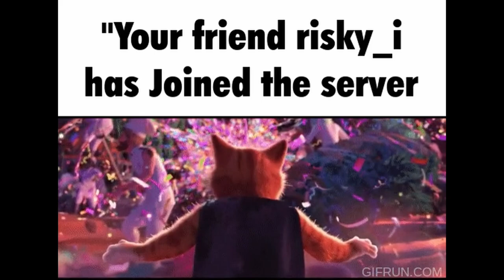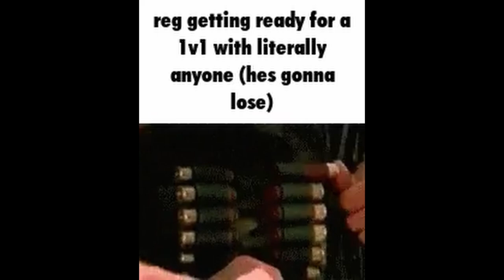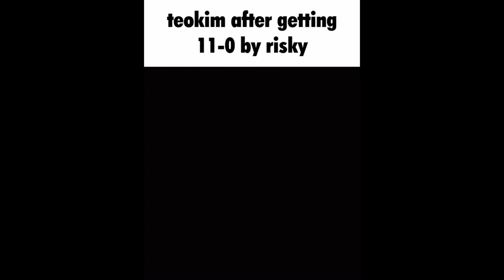fakewoken 3 slander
i may or may have not slandered almost everyone, oops.
I LOVE FAKEWOKEN 3 IT IS MY LIFE FW3 FW3 MY LIFE I LOVE FAKEWOKEN, PLEASE I LOVE FAKEWOKEN 3 IT IS MY PASSION MY JOB MY JOY YES I LOVE FAKEWOKEN